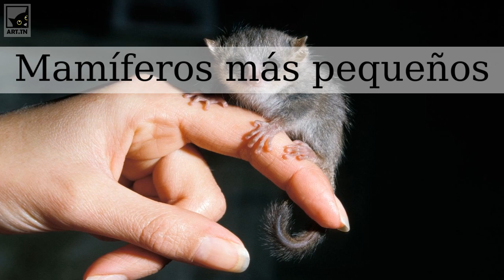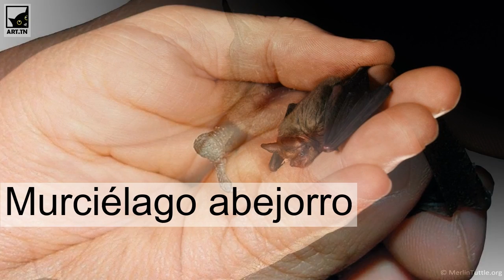7 mamíferos más pequeños del mundo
Los mamíferos pequeños pueden ocupar nichos ecológicos inaccesibles para los animales más grandes, y sus pequeños marcos hacen que sea más fácil esconderse sin ser detectados, enterrarse en grietas menores o trepar a las ramas más endebles.
También son increíblemente lindos. Esta es nuestra lista de algunos de los mamíferos más pequeños del mundo.

Marmoset pigmeo
Ocasionalmente denominados «mono de bolsillo» porque pueden caber fácilmente en el bolsillo del pecho, estos adorables y curiosos animales nativos de la selva amazónica son los monos más pequeños del mundo. Es difícil imaginar que un mono se hace más pequeño; las marmosets pigmeas rara vez tienen una longitud superior a unos 5,35 pulgadas y normalmente pesan 4,2 onzas.

zarigüeya pigmeo
Estos mini marsupiales se encuentran colgando boca abajo en los árboles de Australia y Nueva Guinea, que oscilan entre 2 y 4 pulgadas de longitud y a menudo pesan apenas .35 onzas.
Esta especie tiene un hábitat limitado en las zonas alpinas de Australia. Las estaciones de esquí, la construcción de carreteras y los extensos incendios forestales han provocado la destrucción del hábitat.

Menos comadreja
Esta pequeña comadreja delicada y sabia es la especie más pequeña de la orden de Carnívora, convirtiéndola en el carnívoro más pequeño del mundo. Los machos menos comadreja norteamericanos solo alcanzan 7 pulgadas, y las hembras crecen hasta 5 pulgadas. Pesa menos de 1.5 onzas.
Puede ser difícil imaginar que algo tan pequeño sea un cazador tan astuto, pero la comadreja menor es la peor pesadilla de cualquier pequeño roedor con el que se encuentre. Presentan una personalidad mucho más grande y feroz de lo que su pequeño tamaño podría sugerir.

Lémures de ratón
Estas adorables criaturas son los primates más pequeños del mundo, miden hasta 11 pulgadas de largo, incluida la cola. La especie más pequeña es el lémur de ratón de Madame Berthe, que mide aproximadamente 3,62 pulgadas de largo y pesa solo una onza aproximadamente.
Estos omnívoros de tamaño blando comen solos y, sobre todo, comen «melaza», un subproducto azucarado de la digestión de insectos. Sin embargo, a pesar de pasar su tiempo de forraje solos, duermen con otros lémures de ratón aproximadamente la mitad del tiempo.

Murciélago abejorro
El murciélago abejorro, también conocido como murciélago de nariz de puerco de Kitti, es el murciélago más pequeño del mundo y el mamífero más pequeño del mundo basado en el tamaño del cráneo. Con un peso aproximado de 0,07 onzas (menos de un centavo) y una longitud de 1,14 pulgadas, es tan pequeño que podrías confundir uno con un abejorro si te zumbaba por la oreja por la noche.
Lamentablemente, su delicado tamaño indica también su estado biológico. La UICN enumera que el animal está casi amenazado, y algunas poblaciones de rezamiento corren riesgo de extinción debido principalmente a la actividad humana.

Jerboa pigmeo
Los jerboas pigmeos forman la subfamilia de roedores Cardiocraniinae y son los roedores más pequeños del mundo. Sus cuerpos comienzan con 1,6 pulgadas de largo y tienen colas de hasta 3 pulgadas de largo.
Por su tamaño, estos minúsculos mamíferos seguramente pueden saltar. Los jerboas tienen patas parecidas a canguro que les permiten saltar distancias que superan con creces la longitud de su cuerpo, una adaptación que les ayuda a moverse rápidamente por los vastos y áridos desiertos del norte de África y Asia que llaman hogar.

Musarguna etrusca
Hay muchas mijarañas diminutas, pero este pipsqueak toma el pastel como el más pequeño. La musaraño etrusca es el mamífero más pequeño del mundo en masa. En promedio, pesa menos de .14 onzas y tiene una longitud corporal de aproximadamente 1,57 pulgadas.
Sin embargo, para un animal tan pequeño, tiene un gran apetito: normalmente come aproximadamente el doble de su propio peso corporal cada día.